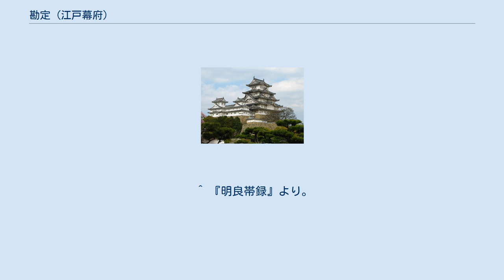勘定 (江戸幕府)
勘定（かんじょう）は、江戸幕府における職名の1つ。
勘定奉行配下の役人で、奉行 - 勘定組頭 - 勘定 - 支配勘定という序列になっており、執務は主に勘定所で行なった。
他に勘定出役という役職もあった。
 設置時期は不明だが、慶長18年（1613年）には勘定は既に設置されており、また万治・寛文期（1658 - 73年）には上記のような勘定所の役人組織は確立していた。
上方と関東で天領を二分支配していたため上方御勘定・関東方御勘定と人員を振り分けられていたが、享保8年（1723年）には両者は統合され勘定奉行による一元支配となった。
 人員は、寛永15年（1638年）には12名、享保8年には130名、同18年（1733年）には186名、宝暦11年（1761年）には134名、寛政8年（1796年）に232名、嘉永2年（1849年）には215名とされた。
 150俵高で、焼火間（たきびのま）詰。
御目見以上の身分の者が就任。
部屋住みの身分から勘定になった者へは100俵が与えられた。
就任者はそのほとんどが世襲だったが、小普請や支配勘定、徒目付などから勘定になる者もいた。
勘定の子が見習となり、その後勘定、勘定組頭と昇進していった。
それ以外にも、代官や材木石奉行、蔵奉行、金奉行や、勘定吟味役の属吏など、勘定奉行支配下の役職へと進む者が多かった。
その役目柄、筆算の才が必要で、登用の際には吟味が行なわれたが、小普請の中でも才がある者は抜擢を受けて任命されることもあったという。
 享保8年に、多忙の時を除き、人数を決めて内寄合日ともに月5日ずつ在宅するように定められた。
また、享保・宝暦期には精勤者を書上げるよう命が下された。
宝暦4年（1754年）に、普請修復見分の際の「物書料」（遠国出張費）を、関外は20両・関内は15両と定められたが、同6年（1756年）には関外15両・関内10両に減額された。
 寛政8年、勘定出役が設置された。
 ^ 『天保年間諸役大概順』より。
 ^ 『明良帯録』より。